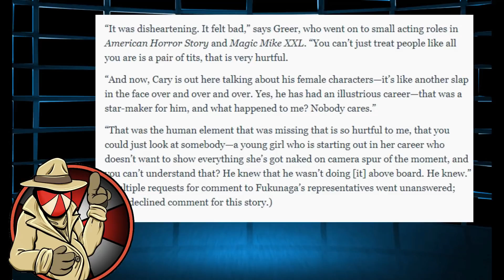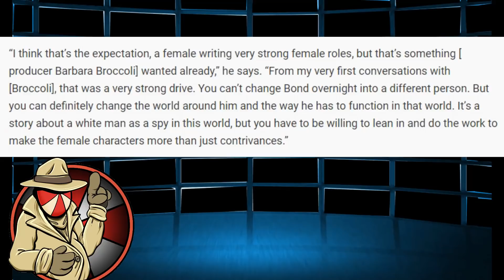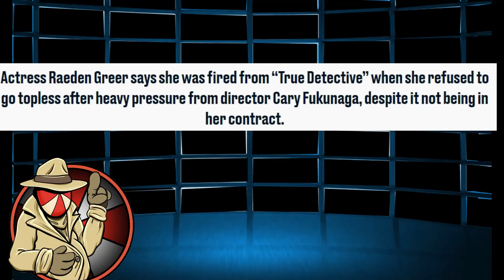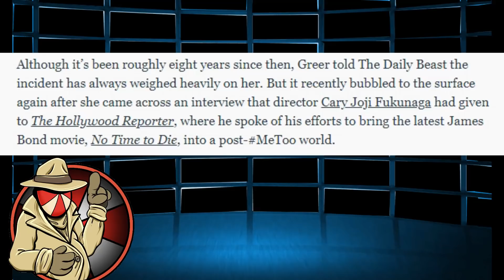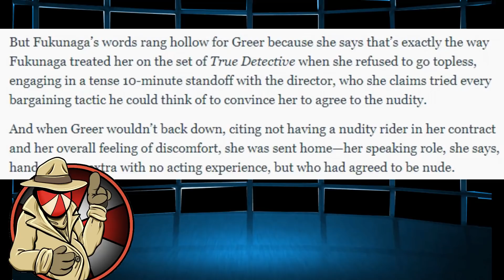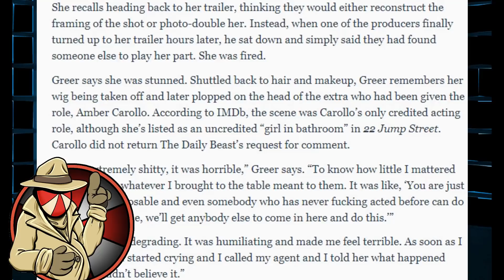Hollywood is FINISHED as Celebrities GO WOKE and WRECK THEMSELVES!